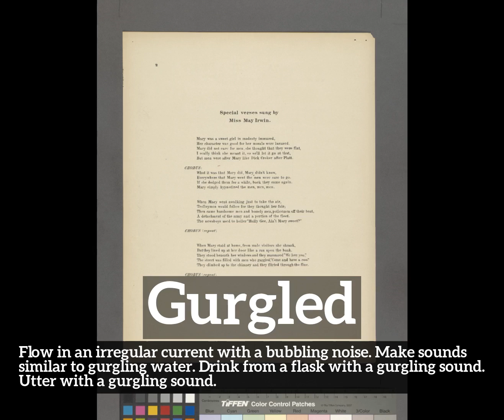What is Gurgled? | How Does Gurgled Look? | How to Say Gurgled in English?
Learn how to pronounce gurgled with Imago Spectrum.

What is gurgled?
How does gurgled look?
How to say gurgled in English?
What does gurgled represent?
What is the defintion of gurgled?

Imago Spectrum allows you to easily memorize common English words and phrases by joining visual and auditory learning environments into a short video. Focus on the images and repeat gurgled several times for best retention results.

In this video we are speaking the word, gurgled. Do take note of how gurgled is spelled.
The definition of gurgled is listed below the word in the video.
Gurgled:  Flow in an irregular current with a bubbling noise. Make sounds similar to gurgling water. Drink from a flask with a gurgling sound. Utter with a gurgling sound.